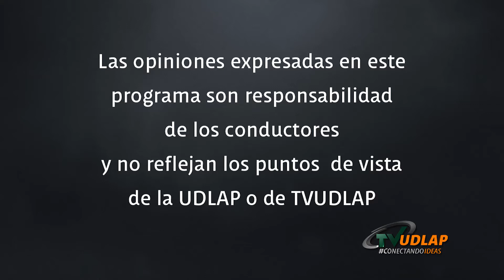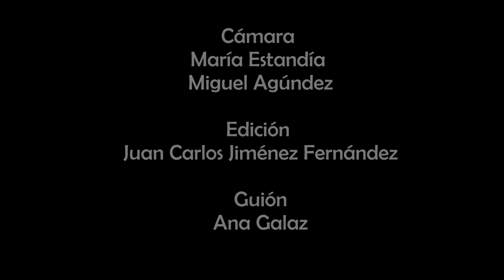Tres maneras de encontrar agua en el desierto | ES BUENO SABERLO TVUDLAP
¿Te has preguntado cómo sobrevivir en el desierto cuando ya no te queda más agua? Aquí podrás conocer tres maneras poco comunes para encontrarla.